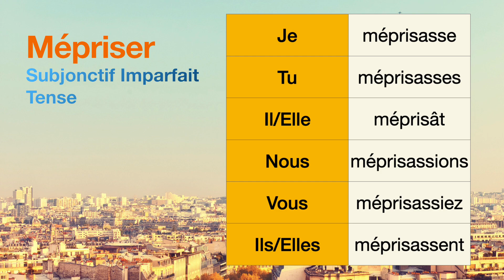How to conjugate Mépriser (to scorn ) in Subjonctif Imparfait tense.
The conjugations for Mépriser (to scorn ) in Subjonctif Imparfait are
Je méprisasse
Tu méprisasses
Il méprisât
Nous méprisassions
Vous méprisassiez
Ils méprisassent